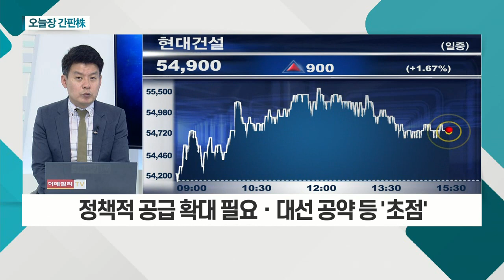한글과컴퓨터(030520)... 22년 상반기 '세종1호' 발사 예정 / 현대건설(000720)... 건설 인허가 위축 VS 미분양 최저ㆍ수주 증가_오늘장 간판주(20210903)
- 22년 상반기 '세종1호' 발사 예정
- 재활용 로켓 활용… 비용 1/10로 감소
- 계열사 협력… 데이터 서비스 제공 목표

- 건설 인허가 위축 VS 미분양 최저ㆍ수주 증가
- 정책적 공급 확대 필요ㆍ대선 공약 등 '초점'
- 분양 '성적' 양호 및 재건축ㆍ재개발 완화 수혜